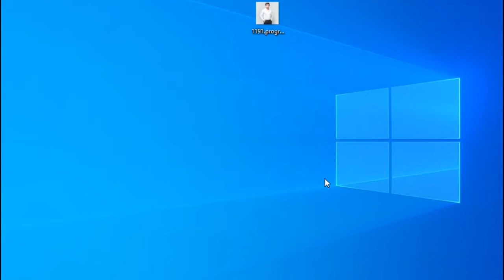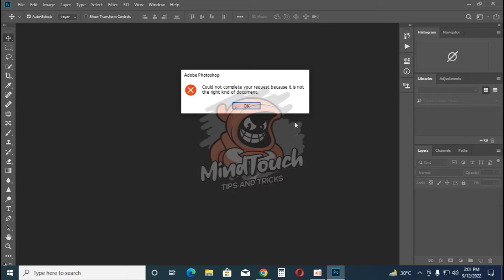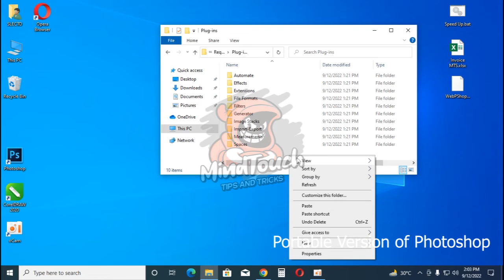Image.webp format not Open in Photoshop ll FIX ll Easy way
IN THIS VIDEO-  we are going to see how you can easily open WEBP Image in Adobe Photoshop By the simplest way.   You can just download the link given in the description and paste this download plugin in the Adobe Photoshop plugin .  Just restart your Adobe Photoshop & Open any .webp image in Photoshop .
NOT PORTABLE VERSION users, copy into C:\Program Files\Adobe\Adobe Photoshop\Plug-ins

For macOS users, copy the WebPShop.plugin file (in bin/WebPShop_0_3_2_Mac_x64) into Applications/Adobe Photoshop/Plug-ins. Then enter your machine’s password to verify if necessary.

Download Extension -